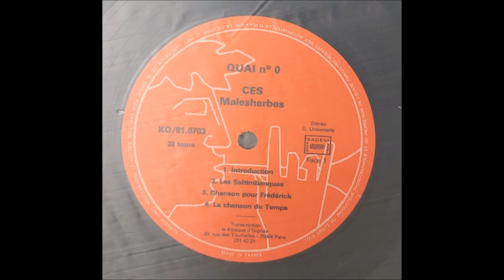Malesherbes [FRA] - a_4. La Chanson Du Temps.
Lp: Quai n°0, 1981 - Le Kiosque d'Orphée.